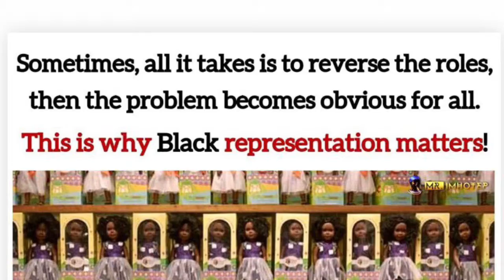4 problems ONLY 3 solutions